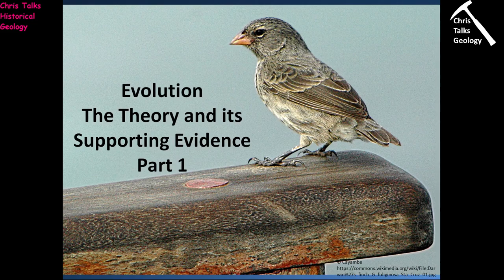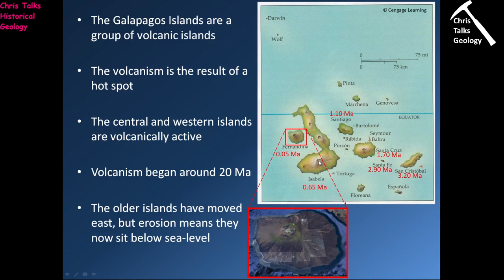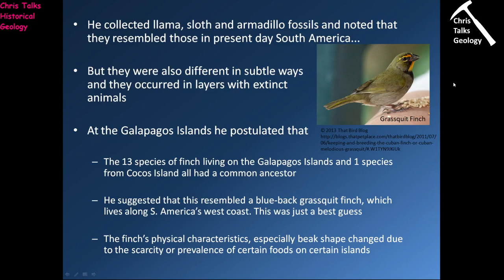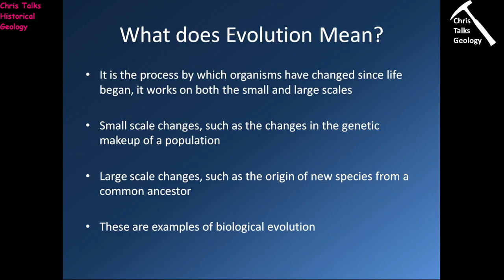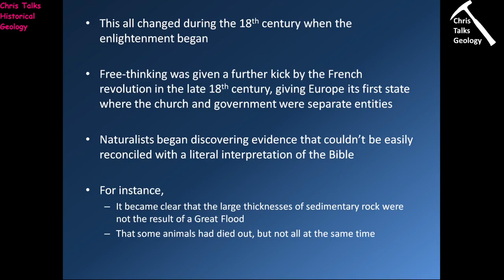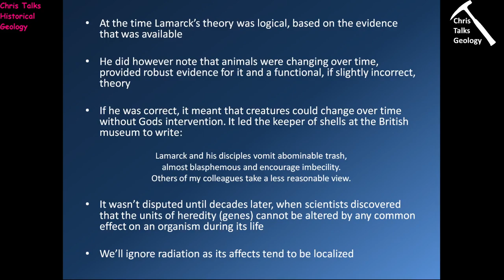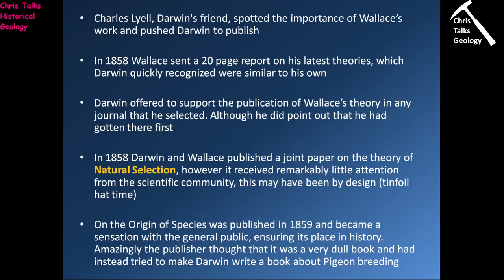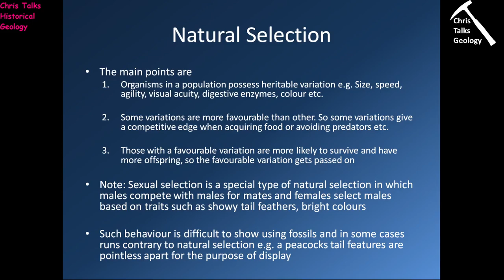Evolution Part 1 - Part 1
Lecturer: Dr. Christopher White